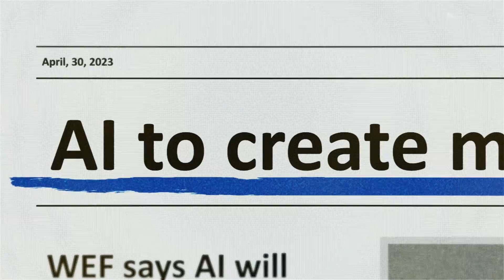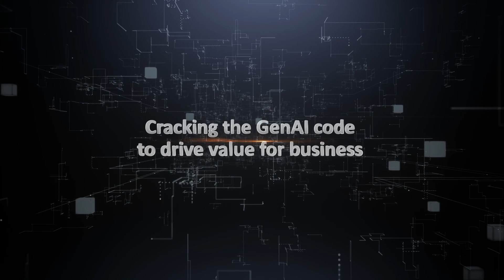The future is AI. The future is human.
Here is an exciting sneak peek into our new upcoming podcast series - Decoding Tech Trends.
Watch Dr. Harrick Vin, Chief Technology Officer, TCS as he delves into the world of Generative AI and discusses the boundless opportunities this new technology brings.